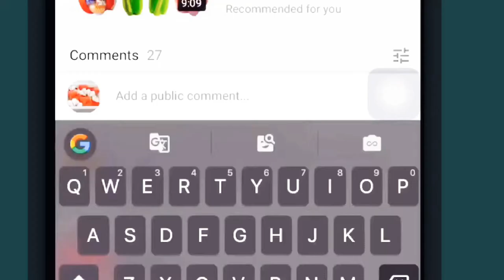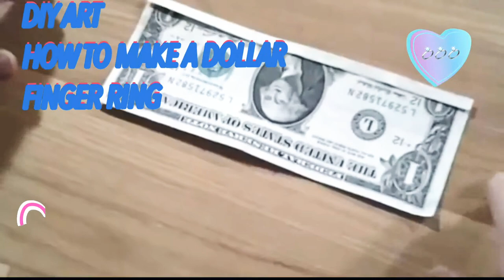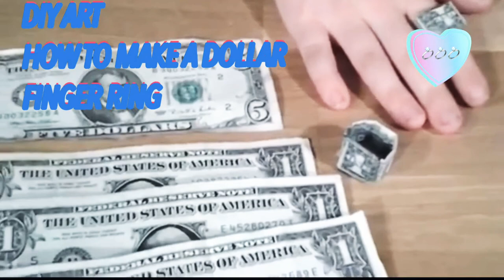[DIY ART] How To Make A DOLLAR FINGER RING| make a ring out of a dollar?| Origami Dollar Ring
Making this version does no longer ruin or smash the dollar in any manner! It's far definitely being folded, there aren't any tears or cuts being made inside the dollar.  You may always spread it and straighten it out, or better yet provide it to a person in a ring shape as a present.

This video will show you for detail to make an origami ring from a dollar ring and quick way you may make it from paper.

Track Title Not Too Cray
Instrument Huma-Huma